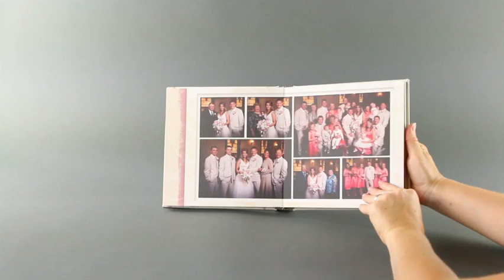....and MORE ALBUMS| We love album design, custom photo albums at Muse Photo Design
Cedar Valley photographers with mad skills! The crew at Muse Photo Design are totally committed to creativity and unique style in everything they do! Portraits and more than just pictures, its an experience.